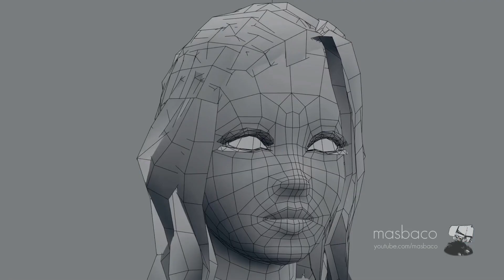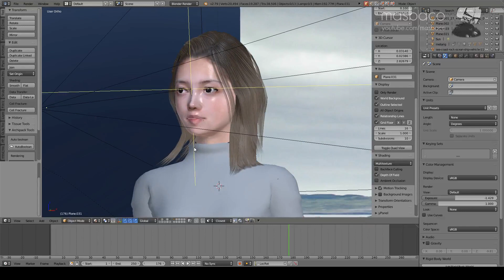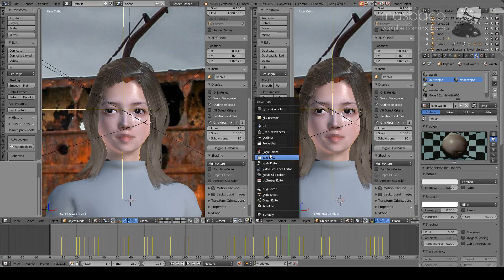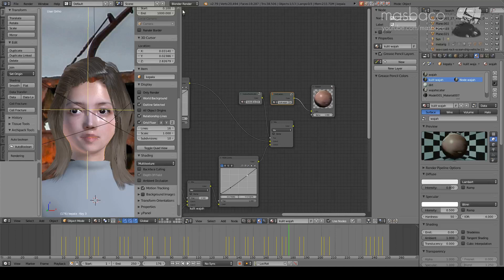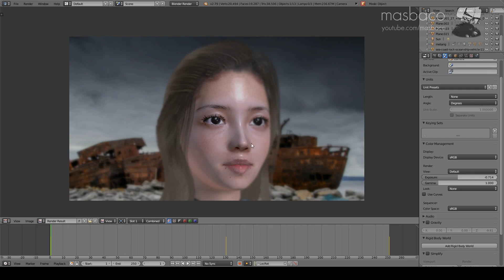Blender 2.79 Viewport render OpenGL GLSL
viewport render blender 2.79.
i realy want to try blender 2.8 but sadly my hardware did not support it. but while i wait to afford those expensive graphic card i use blender 2.79 opengl viewport render for fast rendering and the result turn out kinda okay, not the best but watchable.